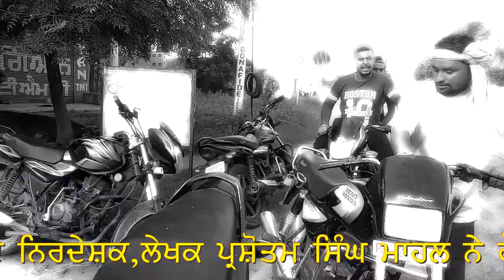Respect to Sikh Turban, [ Dastar ]